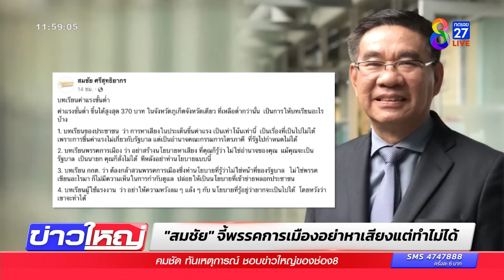ของขวัญปีใหม่ เพิ่มค่าแรงทั่วประเทศ | ข่าวช่อง8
ข่าวดีรับปีใหม่ คณะกรรมการค่าจ้าง พิจารณาการปรับขึ้นอัตราค่าจ้างขั้นต่ำ ขึ้นทุกจังหวัด แต่ขึ้นมากขึ้นน้อยแตกต่างกัน ที่สำคัญมีเสียงวิจารณ์ว่า "มันไม่ได้เป็นไปตามที่หาเสียงไว้"